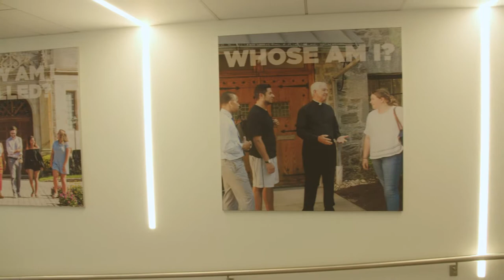42 Langguth Hall - Home of the Ignatian Leadership Residential College at Fairfield University